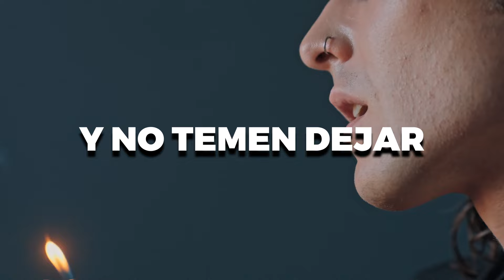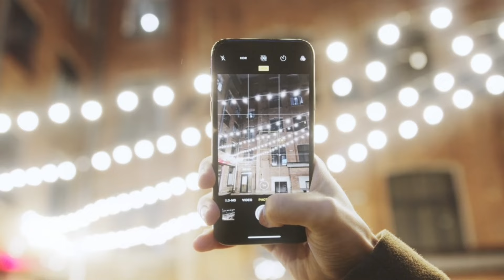🌟 Perfumes BEAST MODE para Hombres! Fragancias que Duran por Siempre en la Piel 💪🔥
¿Quieres dejar una impresión imborrable a donde quiera que vayas? ¡No busques más! En este vídeo, te presentamos los Perfumes BEAST MODE, diseñados para hombres que desean destacar con fragancias que perduran por siempre en la piel.

Desde notas de cuero hasta especias exóticas, estas fragancias están formuladas para resistir el paso del tiempo y cautivar a todos a tu alrededor. Descubre cómo puedes elevar tu estilo con estas esencias irresistibles que te harán sentir como un verdadero rey de la selva urbana. ¡Hazte notar con BEAST MODE! 🌟👑